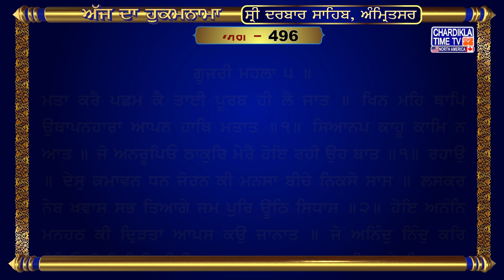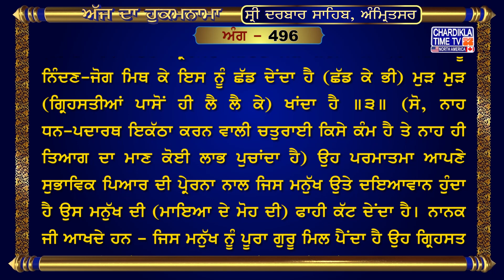Hukamnama Sri Darbar Sahib | Golden Temple Amritsar | Harmandir Sahib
Hukamnama Sri Darbar Sahib Amritsar 10, Nov 2023

ਅੰਗ :- 496

ਗੂਜਰੀ ਮਹਲਾ ੫ ॥
ਮਤਾ ਕਰੈ ਪਛਮ ਕੈ ਤਾਈ ਪੂਰਬ ਹੀ ਲੈ ਜਾਤ ॥ ਖਿਨ ਮਹਿ ਥਾਪਿ ਉਥਾਪਨਹਾਰਾ ਆਪਨ ਹਾਥਿ ਮਤਾਤ ॥੧॥ ਸਿਆਨਪ ਕਾਹੂ ਕਾਮਿ ਨ ਆਤ ॥ ਜੋ ਅਨਰੂਪਿਓ ਠਾਕੁਰਿ ਮੇਰੈ ਹੋਇ ਰਹੀ ਉਹ ਬਾਤ ॥੧॥ ਰਹਾਉ ॥ ਦੇਸੁ ਕਮਾਵਨ ਧਨ ਜੋਰਨ ਕੀ ਮਨਸਾ ਬੀਚੇ ਨਿਕਸੇ ਸਾਸ ॥ ਲਸਕਰ ਨੇਬ ਖਵਾਸ ਸਭ ਤਿਆਗੇ ਜਮ ਪੁਰਿ ਊਠਿ ਸਿਧਾਸ ॥੨॥ ਹੋਇ ਅਨੰਨਿ ਮਨਹਠ ਕੀ ਦ੍ਰਿੜਤਾ ਆਪਸ ਕਉ ਜਾਨਾਤ ॥ ਜੋ ਅਨਿੰਦੁ ਨਿੰਦੁ ਕਰਿ ਛੋਡਿਓ ਸੋਈ ਫਿਰਿ ਫਿਰਿ ਖਾਤ ॥੩॥ ਸਹਜ ਸੁਭਾਇ ਭਏ ਕਿਰਪਾਲਾ ਤਿਸੁ ਜਨ ਕੀ ਕਾਟੀ ਫਾਸ ॥ ਕਹੁ ਨਾਨਕ ਗੁਰੁ ਪੂਰਾ ਭੇਟਿਆ ਪਰਵਾਣੁ ਗਿਰਸਤ ਉਦਾਸ ॥੪॥੪॥੫॥

ਅਰਥ: ਮਨੁੱਖ ਪੱਛਮ ਵਲ ਜਾਣ ਦੀ ਸਲਾਹ ਬਣਾਂਦਾ ਹੈ, ਪਰਮਾਤਮਾ ਉਸ ਨੂੰ ਚੜ੍ਹਦੇ ਪਾਸੇ ਲੈ ਤੁਰਦਾ ਹੈ। ਪਰਮਾਤਮਾ ਇਕ ਖਿਨ ਵਿਚ ਪੈਦਾ ਕਰ ਕੇ ਨਾਸ ਕਰਨ ਦੀ ਤਾਕਤ ਰੱਖਣ ਵਾਲਾ ਹੈ। ਹਰੇਕ ਫ਼ੈਸਲਾ ਉਸ ਨੇ ਆਪਣੇ ਹੱਥ ਵਿਚ ਰੱਖਿਆ ਹੁੰਦਾ ਹੈ ॥੧॥ (ਮਨੁੱਖ ਦੀ ਆਪਣੀ) ਚਤੁਰਾਈ ਕਿਸੇ ਕੰਮ ਨਹੀਂ ਆਉਂਦੀ। ਜੋ ਗੱਲ ਮੇਰੇ ਠਾਕੁਰ ਨੇ ਮਿਥੀ ਹੁੰਦੀ ਹੈ ਉਹੀ ਹੋ ਕੇ ਰਹਿੰਦੀ ਹੈ ॥੧॥ ਰਹਾਉ ॥ (ਵੇਖ, ਹੇ ਭਾਈ!) ਹੋਰ ਦੇਸ ਮੱਲਣ ਤੇ ਧਨ ਇਕੱਠਾ ਕਰਨ ਦੀ ਲਾਲਸਾ ਦੇ ਵਿੱਚ ਹੀ ਮਨੁੱਖ ਦੇ ਪ੍ਰਾਣ ਨਿਕਲ ਜਾਂਦੇ ਹਨ, ਫ਼ੌਜਾਂ ਅਹਿਲਕਾਰ ਚੋਬਦਾਰ ਆਦਿਕ ਸਭ ਨੂੰ ਛੱਡ ਕੇ ਉਹ ਪਰਲੋਕ ਵਲ ਤੁਰ ਪੈਂਦਾ ਹੈ। (ਉਸ ਦੀ ਆਪਣੀ ਸਿਆਣਪ ਧਰੀ ਦੀ ਧਰੀ ਰਹਿ ਜਾਂਦੀ ਹੈ) ॥੨॥ (ਦੂਜੇ ਪਾਸੇ ਵੇਖੋ ਉਸ ਦਾ ਹਾਲ ਜੋ ਆਪਣੇ ਵੱਲੋਂ ਦੁਨੀਆ ਛੱਡ ਚੁਕਾ ਹੈ) ਆਪਣੇ ਮਨ ਦੇ ਹਠ ਦੀ ਪਕਿਆਈ ਦੇ ਆਸਰੇ ਮਾਇਆ ਵਾਲਾ ਪਾਸਾ ਛੱਡ ਕੇ (ਗ੍ਰਿਹਸਤ ਤਿਆਗ ਕੇ, ਇਸ ਨੂੰ ਬੜਾ ਸ੍ਰੇਸ਼ਟ ਕੰਮ ਸਮਝ ਕੇ ਤਿਆਗੀ ਬਣਿਆ ਹੋਇਆ ਉਹ ਮਨੁੱਖ) ਆਪਣੇ ਆਪ ਨੂੰ ਵੱਡਾ ਜਤਾਂਦਾ ਹੈ। ਇਹ ਗ੍ਰਿਹਸਤ ਨਿੰਦਣ-ਜੋਗ ਨਹੀਂ ਸੀ ਪਰ ਇਸ ਨੂੰ ਨਿੰਦਣ-ਜੋਗ ਮਿਥ ਕੇ ਇਸ ਨੂੰ ਛੱਡ ਦੇਂਦਾ ਹੈ (ਛੱਡ ਕੇ ਭੀ) ਮੁੜ ਮੁੜ (ਗ੍ਰਿਹਸਤੀਆਂ ਪਾਸੋਂ ਹੀ ਲੈ ਲੈ ਕੇ) ਖਾਂਦਾ ਹੈ ॥੩॥ (ਸੋ, ਨਾਹ ਧਨ-ਪਦਾਰਥ ਇਕੱਠਾ ਕਰਨ ਵਾਲੀ ਚਤੁਰਾਈ ਕਿਸੇ ਕੰਮ ਹੈ ਤੇ ਨਾਹ ਹੀ ਤਿਆਗ ਦਾ ਮਾਣ ਕੋਈ ਲਾਭ ਪੁਚਾਂਦਾ ਹੈ) ਉਹ ਪਰਮਾਤਮਾ ਆਪਣੇ ਸੁਭਾਵਿਕ ਪਿਆਰ ਦੀ ਪ੍ਰੇਰਨਾ ਨਾਲ ਜਿਸ ਮਨੁੱਖ ਉਤੇ ਦਇਆਵਾਨ ਹੁੰਦਾ ਹੈ ਉਸ ਮਨੁੱਖ ਦੀ (ਮਾਇਆ ਦੇ ਮੋਹ ਦੀ) ਫਾਹੀ ਕੱਟ ਦੇਂਦਾ ਹੈ। ਨਾਨਕ ਜੀ ਆਖਦੇ ਹਨ – ਜਿਸ ਮਨੁੱਖ ਨੂੰ ਪੂਰਾ ਗੁਰੂ ਮਿਲ ਪੈਂਦਾ ਹੈ ਉਹ ਗ੍ਰਿਹਸਤ ਵਿਚ ਰਹਿੰਦਾ ਹੋਇਆ ਮਾਇਆ ਵਲੋਂ ਨਿਰਮੋਹ ਹੋ ਕੇ ਪਰਮਾਤਮਾ ਦੀ ਹਜ਼ੂਰੀ ਵਿਚ ਕਬੂਲ ਹੋ ਜਾਂਦਾ ਹੈ ॥੪॥੪॥੫॥

hukamnama,
hukamnama sahib,
hukamnama today,
hukamnama amritsar,
hukamnama ardas,
hukamnama app,